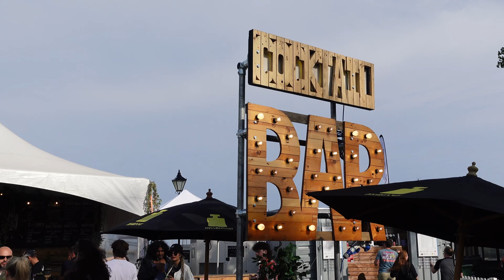Maple TV - Maple At Christchurch Food Festival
In this episode, we headed to the iconic Christchurch Food Festival, on the beautiful South Coast. Here we meet up with our friends, and BBQ legends Sam and Shauna who join us for this special edition episode along with festival organiser Philip Lowery.

Always In Season podcast host, James Golding is a driving force in promoting sustainable eating in the UK hospitality industry and is the Group Chef Director for a major UK hotel group. Watch this episode to see James live in action during a brilliant cooking demo and even have a sneak peek of what it looks like behind the scenes of the festival.